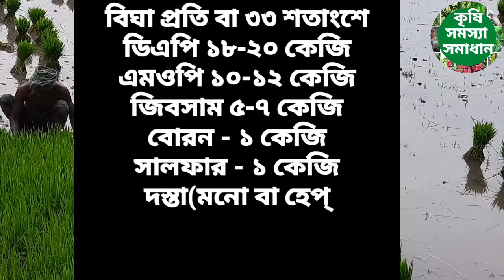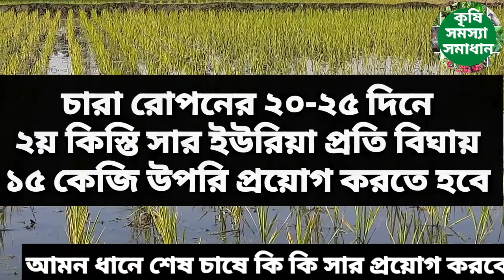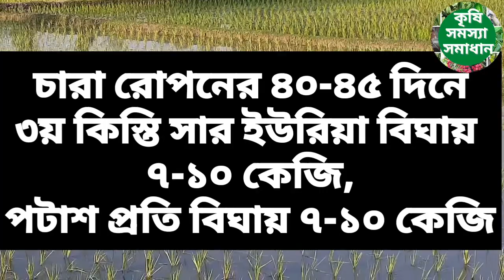আমন ধানের শেষ চাষে কি কি সার প্রয়োগ করবেন || আমন ধানের শেষ চাষে সার প্রয়োগ পদ্ধতি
আমন ধানের শেষ চাষে কি কি সার প্রয়োগ করবেন জেনে নিন ভিডিওতে।

আমন ধান চাষ,আমন ধান চাষ পদ্ধতি,আমন ধানের শেষ চাষে সার প্রয়োগ পদ্ধতি,আমন ধানের শেষ চাষে কি কি সার প্রয়োগ করবেন,আমন ধান চাষে করনীয়,ধানে কি কি সার দিবো,২য় কিস্তি সার প্রয়োগ,৩য় কিস্তি সার প্রয়োগ,Amon dhan chash,amon dhan,আমন ধান রোপনের আগে করনীয়,ধান রোপনের আগে কি কি সার দিবেন,ধানে সার প্রয়োগ পদ্ধতি,কিভাবে সার প্রয়োগ করবেন,ধানের রোগ ও তার প্রতিকার,কারেন্ট পোকা,আমন ধানের বীজ,সস্বরনা ধান,রোগ ও পোকামাকড়,ধানের আগাছা দমন পদ্ধতি,আমন ধান চাষে সার প্রয়োগ পদ্ধতি।